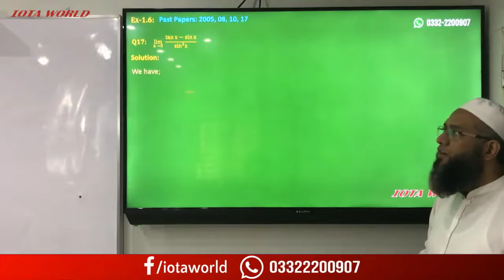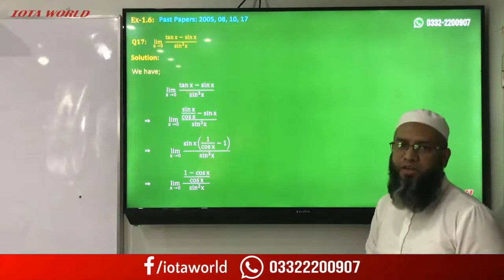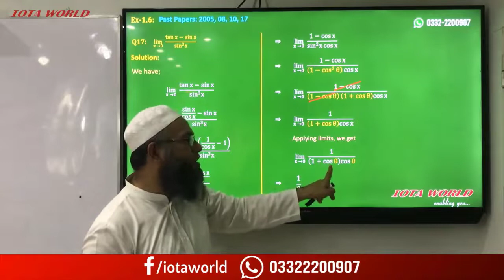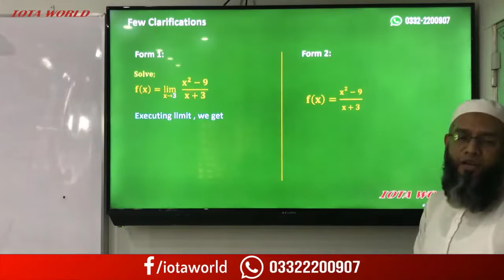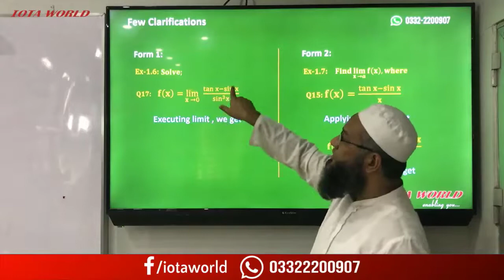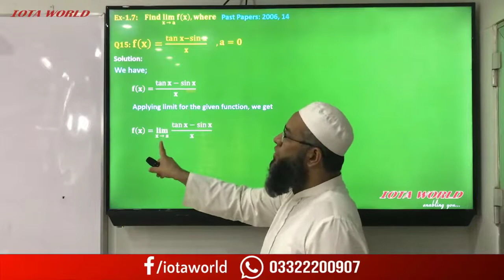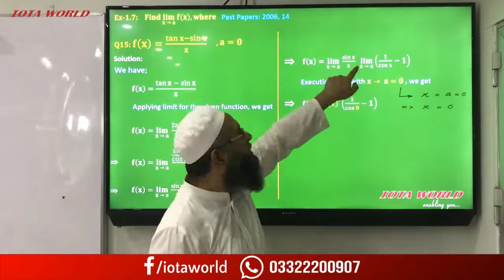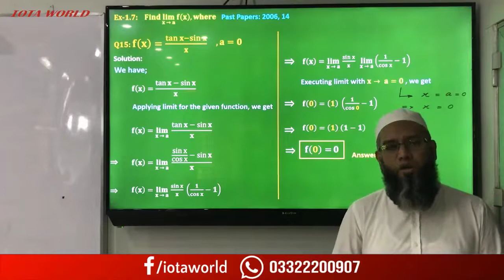Functions and Limits Lecture 5